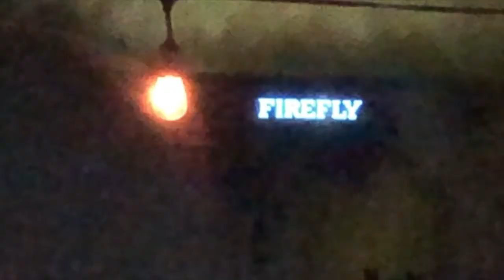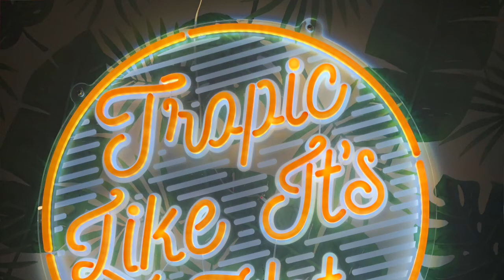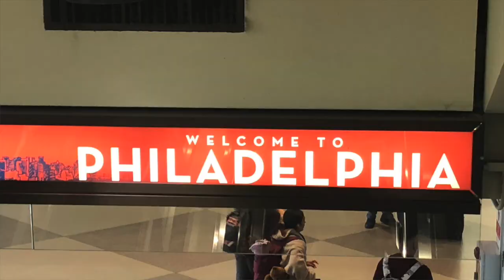Fly Boyz FireFly 2019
Footage taken on my Shure MV88+ video kit for my iPhone. My friends and I attended Fire Fly 2019 in Dover, Delaware last June. Enjoy...